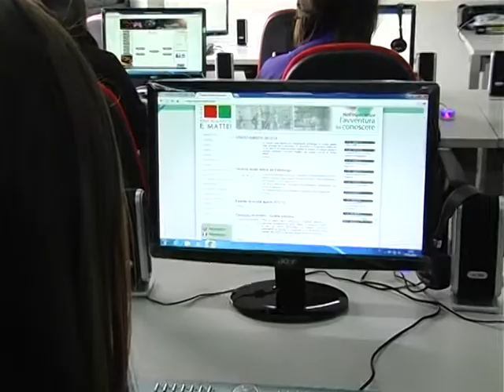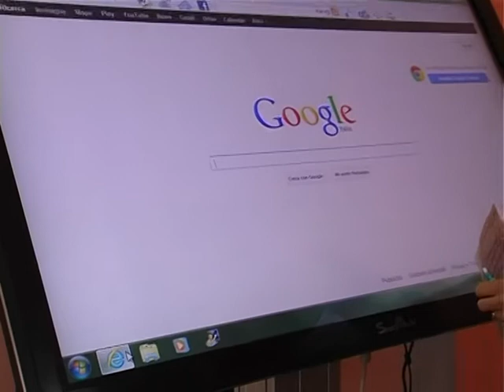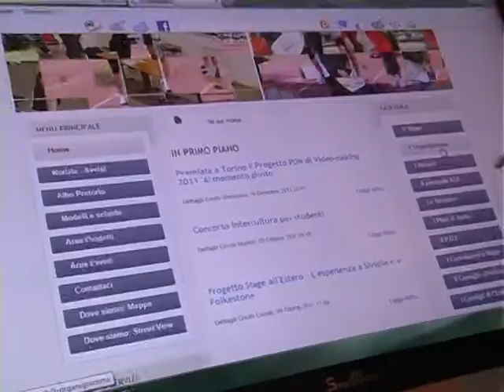laboratori scientifico mattei castrovillari 19 dic 2012